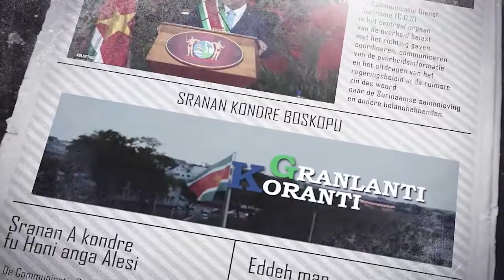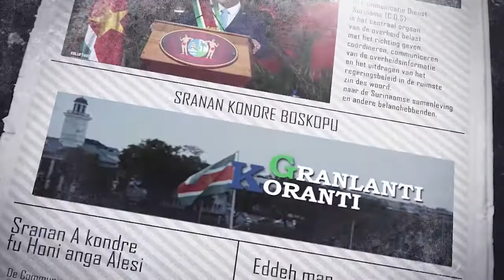𝔾ℝ𝔸ℕ𝕃𝔸ℕ𝕋𝕀 𝕂𝕆ℝ𝔸ℕ𝕋𝕀 (SARAMACCAANS ) DD 22 SEPTEMBER 2022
De onderwerpen in deze aflevering zijn:
- President Santokhi roept leiders tijdens VN-debat op tot actie tegen toenemende uitdagingen
- Regeringsleider Santokhi wisselt van gedachten met president Algemene Vergadering VN
- Stichting Nationaal Monument Kind met Beperking Suriname en directoraat Cultuur slaan handen ineen voor kind met beperking